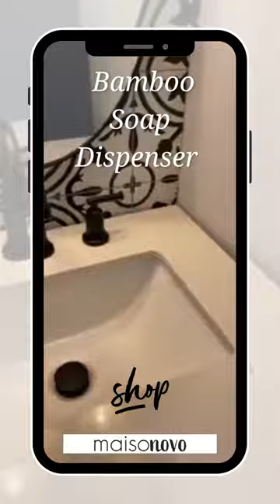Bamboo SOAP DISPENSER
IDEAL SOAP DISPENSER FOR THE BATHROOM!